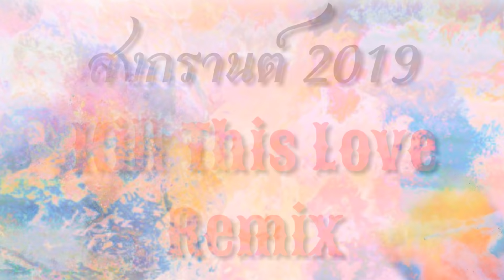[สงกรานต์ 2019] BLACKPINK - 'Kill This Love' หมอลำ Remix